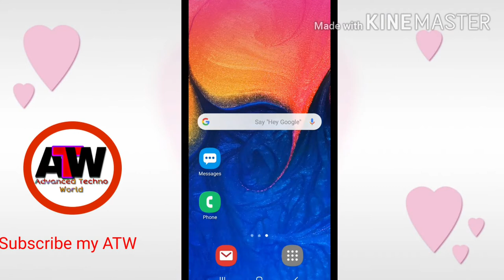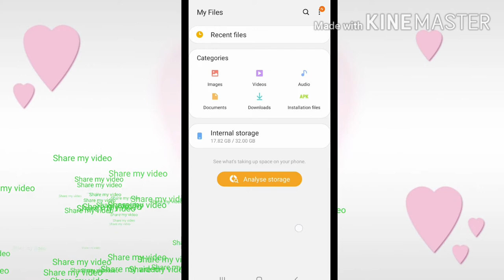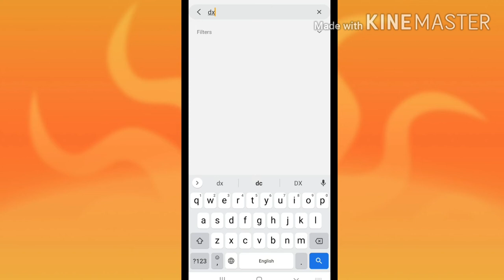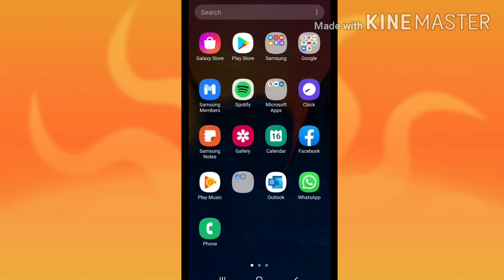WhatsApp Tips & tricks - Kisi ka WhatsApp Status kaise save kare, How to download WhatsApp status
In this series of WhatsApp tips and tricks, you are going to see a superb tips and tricks of whatsapp that is How to save or download whatsapp status   videos & pictures;